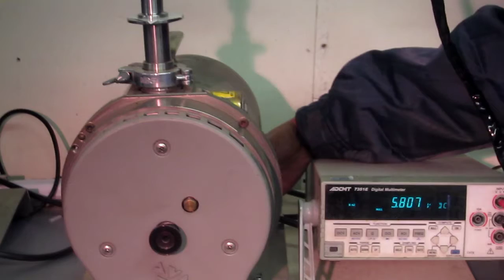MKS 622A12TAE Absolute Pressure Transducers 動作確認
この真空度測定器を真空ポンプに接続し、真空ポンプをON⇔OFFすることで出力信号電圧が13V～6Vまで変化することを確認しました。